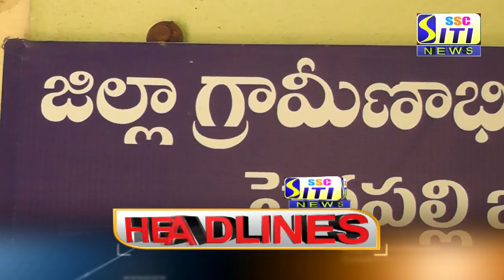SITI CHANNEL HEADLINES PEDDAPALLI 03-08-2021